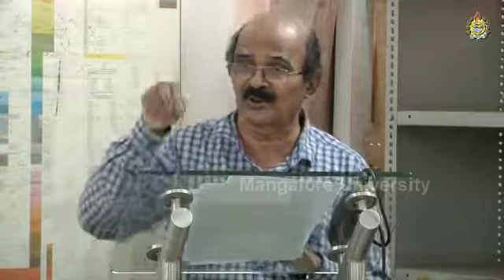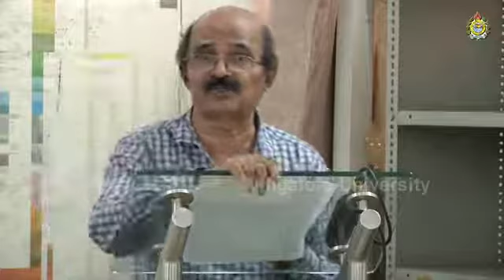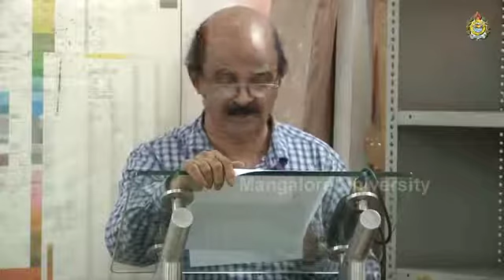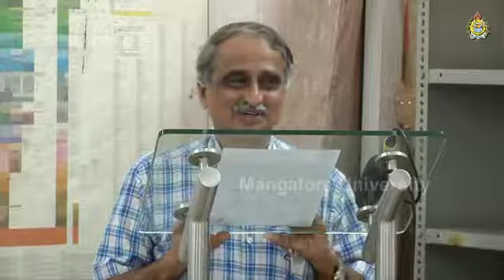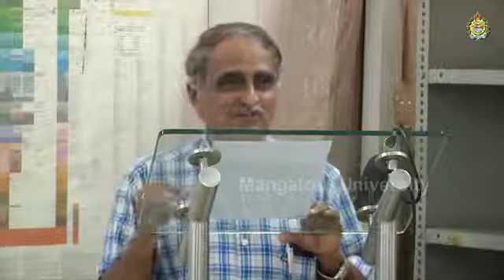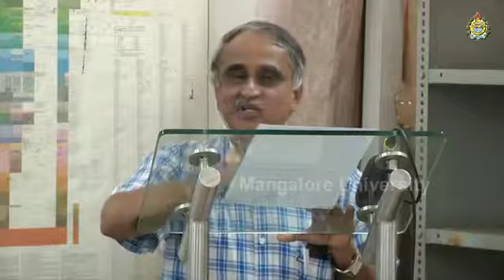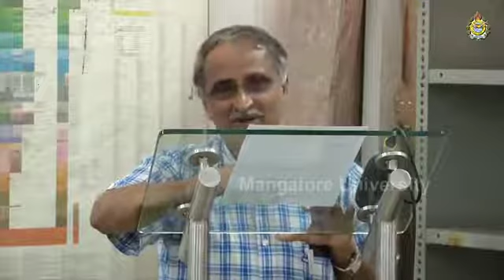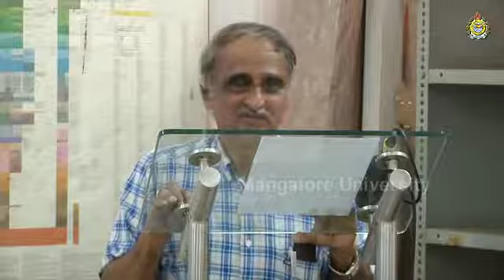Remote Sensing and GIS training program for Vivekananda Engg. college Students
Remote Sensing and GIS training program for Vivekananda Engg. college Students, Puttur